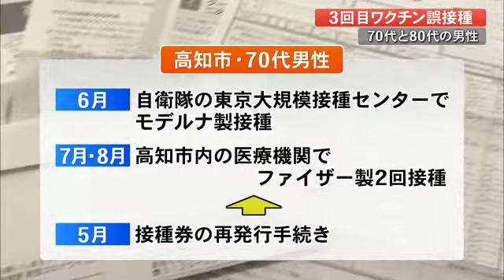新型コロナ 高知市で高齢男性2人が3回目のワクチン接種 東京で接種後、高知でも・・・【高知】 (21/10/25 20:00)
高知市では70代と80代の男性が3回目のワクチン接種を受けていたことが分かりました。市によりますと70代の男性は6月に、自衛隊の東京大規模接種センターでモデルナ製のワクチン接種を受けました。その後、高知市内の医療機関で7月と8月にファイザー製のワクチン接種を受けたということです。

この男性は5月に接種券の再発行手続きをとっていました。東京で接種を受けたことを記した書類が9月に高知市に届いたことから3回接種が判明。男性とは連絡が取れておらず、体調面の状況はわかっていません。

一方、80代の男性は4月と5月に市内の医療機関で入院患者としてファイザー製のワクチン接種を受けました。その後、この男性は別の医療機関に転院したのち、高齢者施設に入居。施設のスタッフが転院した先の病院と本人に接種履歴を聞き、「接種していない」ことが確認されたため、今月3回目となるファイザー製ワクチンの接種を受けました。体調面に異常はみられないという事です。

高知市は再発防止策として、再発行の依頼を受けた際に申請者の接種履歴や予約の有無の確認を徹底するとしています。